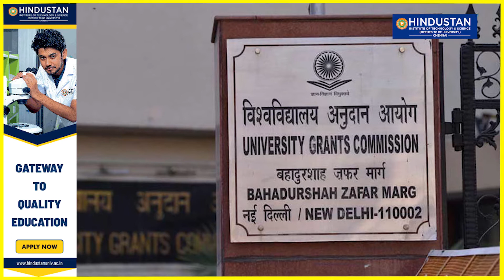How are state universities reacting to CUET? | StraightUp | Edexlive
After making the Common University Entrance Test (CUET) mandatory for all 45 central universities, University Grants Commission (UGC) has written to public universities under state governments, colleges and private universities and appealed to them to adopt CUET for UG programmes from the 2022-23 academic session.

Report: Seema Rajpal and Abhishek Ramesh